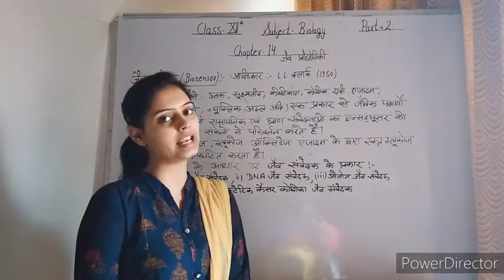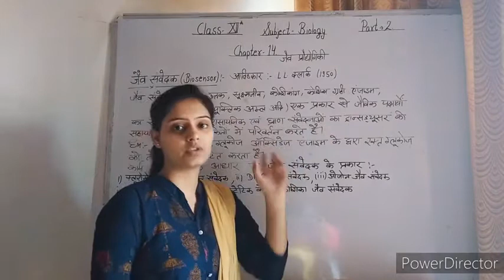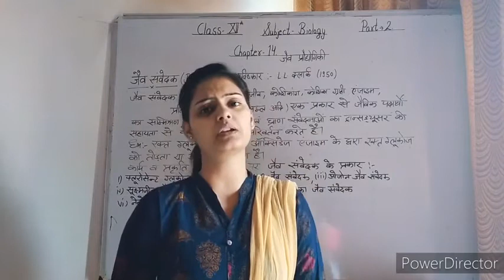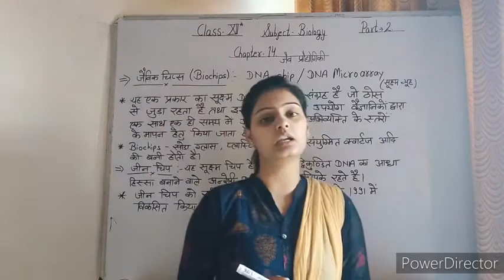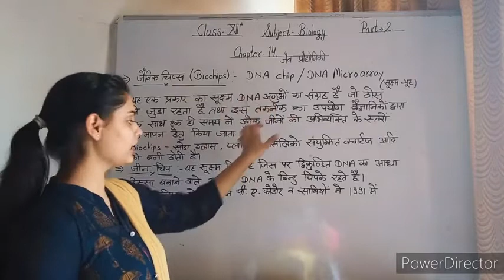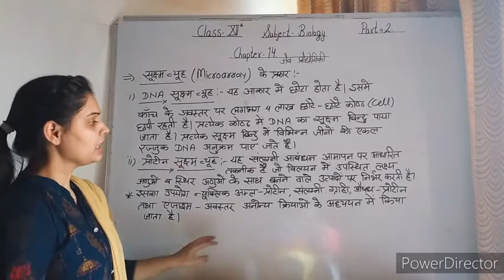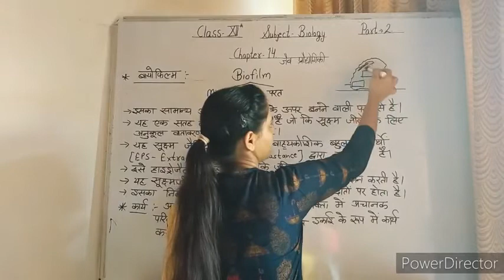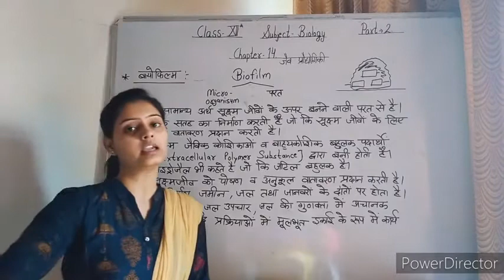Biology class 12th Chapter 14 video 02 By ku Suhani Gaur